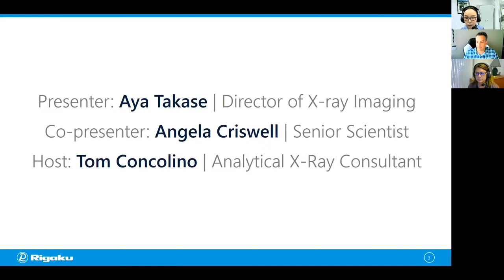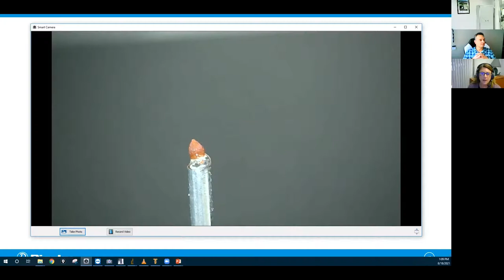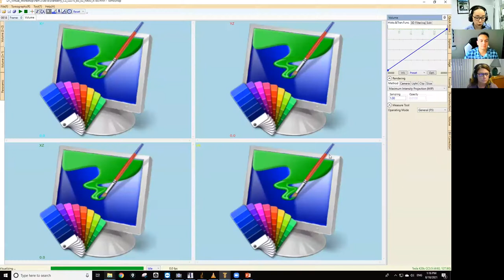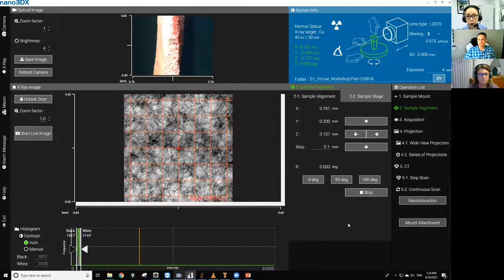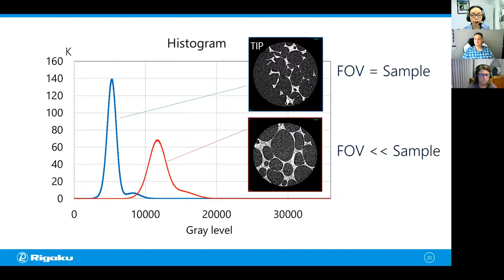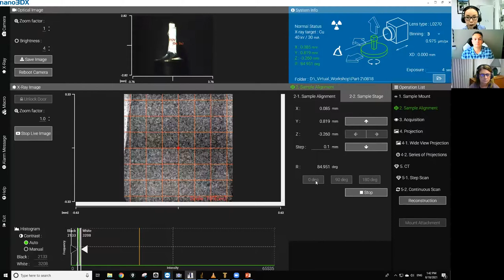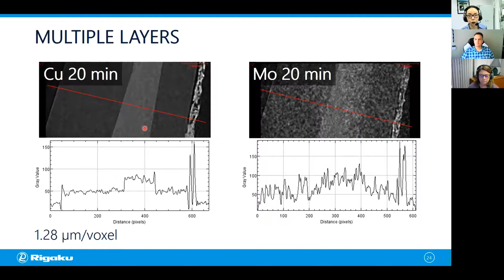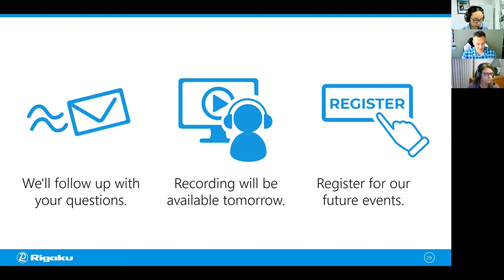Rigaku Virtual Workshop 6: X-ray Computed Tomography - High-res CT Data Collection Techniques Part 2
Have you ever had challenges collecting high resolution CT data when running image analysis?
In this X-ray Computed Tomography workshop, we measure X-ray CT data using a high-resolution X-ray microscope, topics include how to optimize scan conditions, effects of sample movement, and comparison of different X-ray energies.

Or check out this comprehensive list on all things X-ray Imaging, including tutorials, publications, XCT webinars on life and material science, and more

If you want to learn more about X-ray computed tomography, here is a brief introduction for you:

Let's talk X-ray imaging! Read our blogs